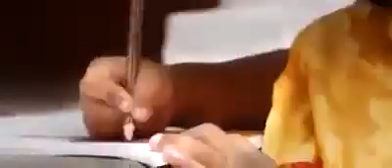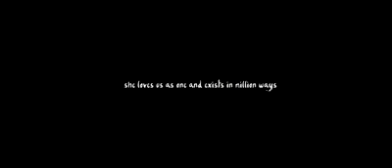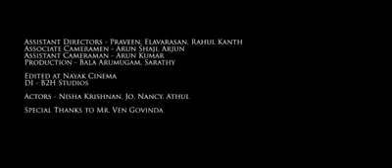Mother song ONGOLE#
Ammaaaa